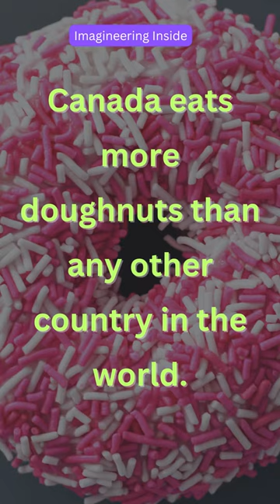Top 10 Fascinating & Fun Facts of Canada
Canada, the second-largest country in the world, is renowned for its stunning landscapes, rich cultural heritage, and diverse natural wonders. From captivating cities to breathtaking wilderness, Canada offers a plethora of fascinating things to explore. Here are some of the most captivating aspects of Canada:

Few more facts as below:
Breathtaking Natural Wonders: Canada boasts a wide array of awe-inspiring natural wonders. From the majestic Rocky Mountains and Banff National Park in Alberta to the picturesque Niagara Falls on the border of Ontario and New York, Canada is home to some of the world's most breathtaking landscapes. The pristine beauty of places like Jasper National Park, Cape Breton Island, Nahanni National Park Reserve, and the Bay of Fundy never fails to leave visitors in awe.

Multiculturalism and Diversity: Canada is celebrated for its multiculturalism and welcoming attitude towards immigrants. The country embraces a diverse population, with people from various cultural backgrounds coexisting harmoniously. This multiculturalism is reflected in the vibrant neighborhoods, diverse cuisines, and numerous festivals held throughout the year, showcasing traditions from around the world.

Vibrant Cities: Canada's cities offer a captivating blend of modernity and history. Toronto, the country's largest city, boasts a remarkable skyline, iconic landmarks like the CN Tower, and a thriving arts and entertainment scene. Montreal, known for its European charm, blends French and English cultures seamlessly. Vancouver, situated between the mountains and the Pacific Ocean, offers a stunning natural backdrop alongside a bustling urban atmosphere. Other notable cities like Calgary, Ottawa, and Quebec City each have their own unique charm and attractions.

Northern Lights: Canada's northern regions, such as Yukon, Northwest Territories, and Nunavut, offer incredible opportunities to witness the mesmerizing Northern Lights. Also known as the Aurora Borealis, these dancing lights in the night sky create a surreal and magical experience. People travel from around the world to witness this natural phenomenon and capture breathtaking photographs.

Wildlife and Nature: Canada's vast wilderness provides a haven for diverse wildlife. Visitors can spot iconic Canadian animals such as moose, bears, beavers, and bald eagles in their natural habitats. National parks and conservation areas, including Gros Morne National Park, Pacific Rim National Park Reserve, and Algonquin Provincial Park, offer opportunities for hiking, camping, and wildlife observation.

Cultural Festivals: Canada hosts numerous cultural festivals that celebrate its rich heritage. The Calgary Stampede, an annual rodeo and festival, showcases western culture with thrilling rodeo events, parades, and concerts. The Quebec Winter Carnival in Quebec City offers a winter wonderland of activities, including ice sculptures, sleigh rides, and a lively masquerade ball. Other notable festivals include Toronto International Film Festival, Vancouver International Jazz Festival, and Canada Day celebrations on July 1st.

Outdoor Adventures: With its vast expanses of wilderness, Canada is a paradise for outdoor enthusiasts. Whether it's hiking in the Rocky Mountains, kayaking along the coast of Newfoundland, skiing in Whistler, or canoeing in the Canadian Shield, there are countless opportunities for adventure and exploration. The Great Trail, the longest recreational trail in the world, spans over 24,000 kilometers and offers an incredible experience for hikers, cyclists, and cross-country skiers.

These are just a few examples of the fascinating things that make Canada a captivating destination. The country's natural beauty, cultural diversity, and adventurous spirit provide endless opportunities for exploration and discovery. Whether you're seeking vibrant city life or tranquil wilderness, Canada offers something truly remarkable for every traveler.